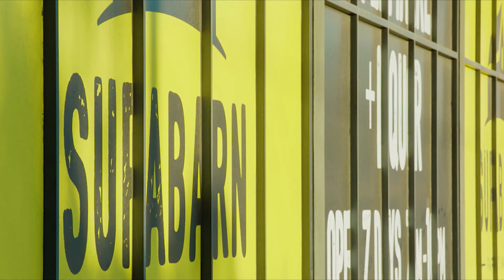Stone Real Estate Sans Souci Video - 308/365-377 Rocky Point Road Sans Souci 2219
A superb penthouse-like lifestyle is on offer in the architectural Palais Apartment complex with this impeccably finished upper floor apartment. This impressive three-bedroom residence is the perfect sanctuary for those who demand lifestyle convenience and are seeking a sophisticated entertainers' retreat with impressive proportions, a light filled layout and relaxing views that stretch over the district to Botany Bay.

- A spacious and light filled open design with sleek polished floors
- Floor to ceiling windows bring in great natural light and frame the view
- A large wraparound balcony and north east facing entertainment space
- An ultra-contemporary kitchen with island bench and gas cooktop
- Three double bedrooms with built in robes, the master has an ensuite
- Lift access to two secure parking spaces plus a storage cage
- Ducted air-conditioning, security entrance and excellent storage
- Residents access to a communal rooftop terrace with city views